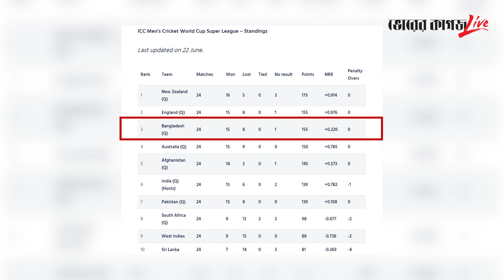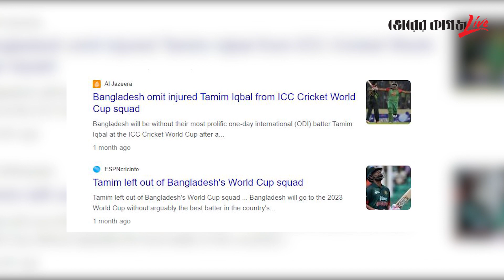‘বাংলাদেশ দল নিয়ে অতিমূল্যায়ন বাদ দিতে হবে’ || Bangladesh Cricket || World cup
‘বাংলাদেশ দল নিয়ে অতিমূল্যায়ন বাদ দিতে হবে’